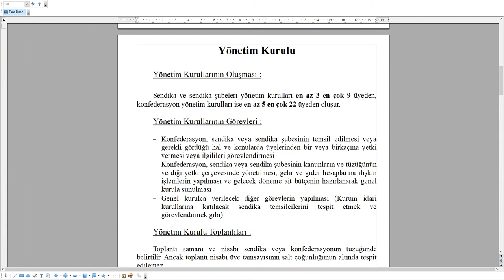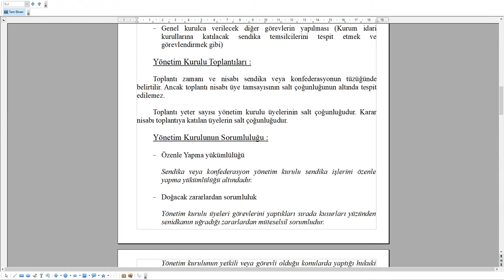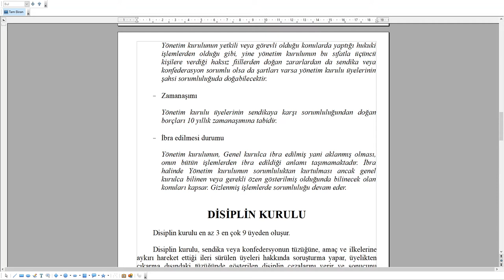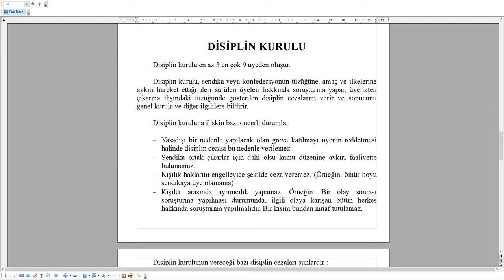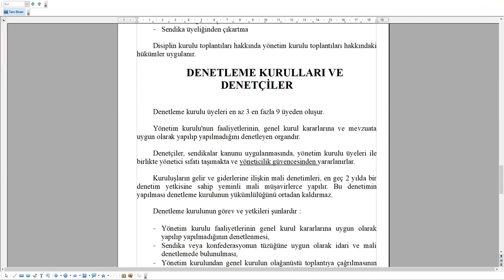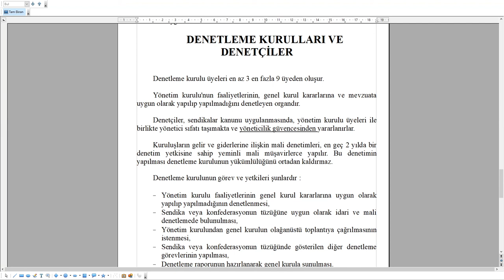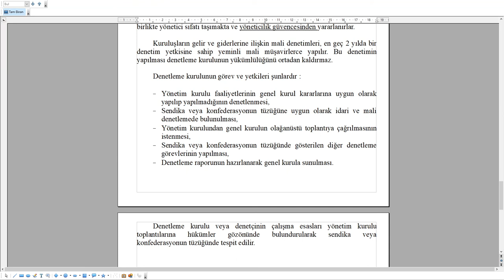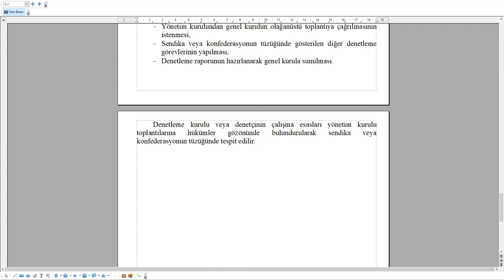#3# YÖNETİM KURULU, DENETLEME KURULU, DİSİPLİN KURULU / TOPLU İŞ HUKUKU DERSİ KONU ANLATIMI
Toplu iş hukuku dersinin 3. ile birlikte sizlere bir önceki derste kaldığımız yerden zorunlu organların görev ve sorumluluklarını işlemeye devam ediyoruz. Burada ise yönetim kurulu, denetleme kurulu, disiplin kurulları işlenecektir. Bu organlar oldukça önemlidir ve yapı itibariyle de dikkatli incelenmesi gerekmektedir. Çünkü bu konulardan çeldirici sorular gelebilir. Özellikle yönetim kurulunun görevleri ile genel kurul görevlerinde karışıklık meydana gelebilecektir.